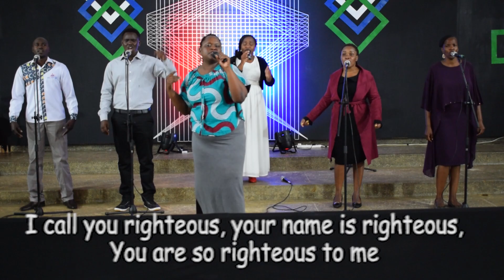Sunday 13th September 2020 IAGC Online Service